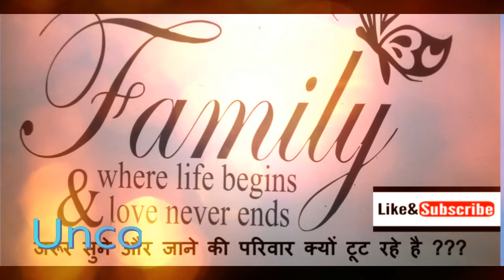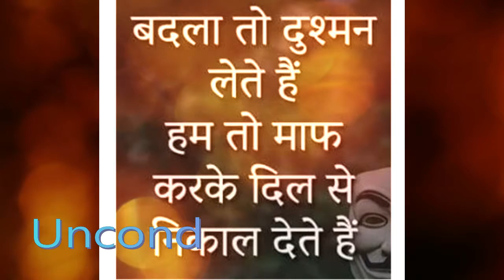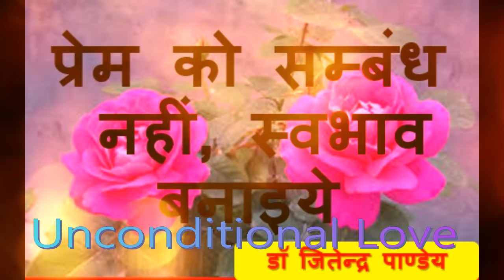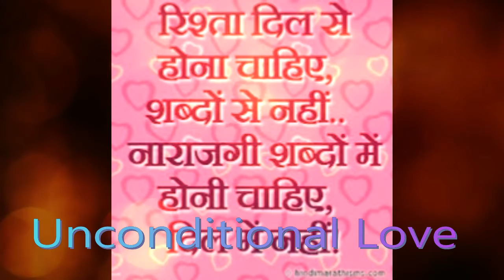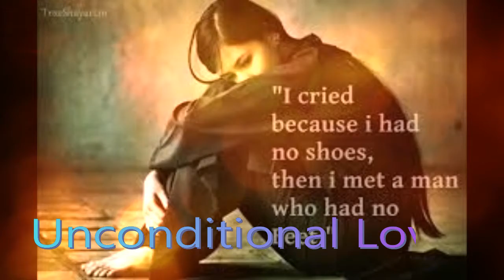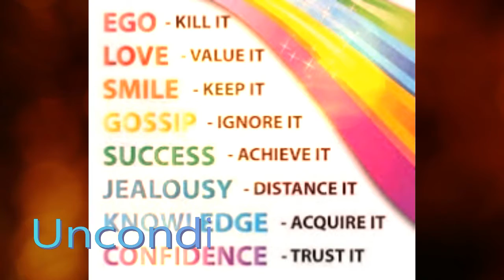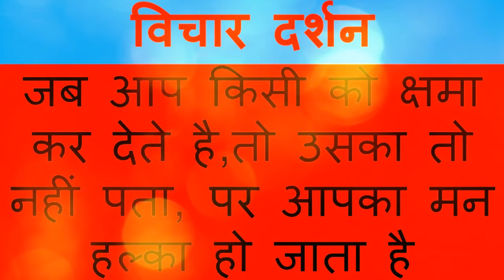शादी शुदा लोगों के प्रेम पूर्वक जीवन के लिये एक अचूक मंत्र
जीवन दर्शन नाम के ईस इस चैनल पर आपका हार्दिक स्वागत है ।

दुनिया ठीक वैसे ही दिखाई देती है, जैसे हम विचार रखते हैं ।विचारों की दुनिया बहुत बड़ी दुनिया है एक तो हम आंख से संसार देखते हैं लेकिन एक दूसरा संसार हमारे मन और मस्तिष्क में चलते रहता है । यह विचार ही हैं, जिससे कि व्यक्ति नेकदिल और खुशमिजाज इंसान बना रहता है ।
जो बदलाव आप देखना चाहते हैं, उसे पहले अपने विचार में लाएं, अपने भाव और स्वभाव मे लाये तब आप इसे हकीकत केआर पायेंगे । आज के ईस वीडियो मे अपने रिश्तों को कैसे मधुर बना सकते है , परिवार मे सभी को खुश रखते हुये स्वयं कैसे खुश रह सकते है इस पर बात करेंगे ।

ईस चैनल पर विभिन्न विषयों पर अनुभव और अध्ययन से प्राप्त ज्ञान है और एक playlist है, जैसे की ...